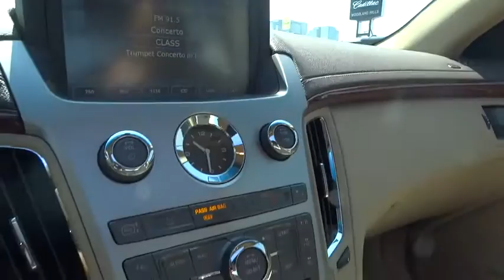2008 Cadillac CTS Los Angeles, Woodland, Beverly Hills, Thousand Oaks, Van Nuys , CA 460170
2008 Cadillac CTS

You NEED to see this car! The Keyes Woodland Hills Cadillac Buick GMC Advantage! Stop clicking the mouse because this good-looking 2008 Cadillac CTS is the one-owner car you've been hunting for. This CTS has only been gently used and has low, low mileage. They don't come much fresher than this! Motor Trend Car of the Year. New Car Test Drive said its...dynamics, handling and isolation are all very, very good. The level of luxury and the quality of build, fit and finish is very high, and the pure, edgy style of this car is breathtaking... Stop Here, Start Calling Today at !!! Award Winning Dealership! Superb service, very knowledgeable staff. We have been a Woodland Hills resident for over 7 years and has been distinquished as a Leader in the Community. We Service all GM vehicles. Service department open 6 days a week with a onsite collision center.